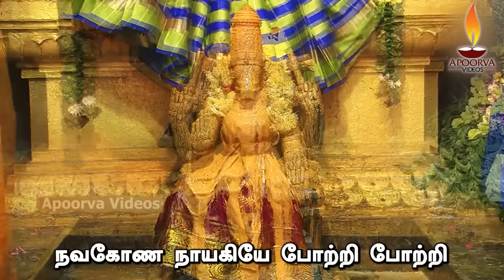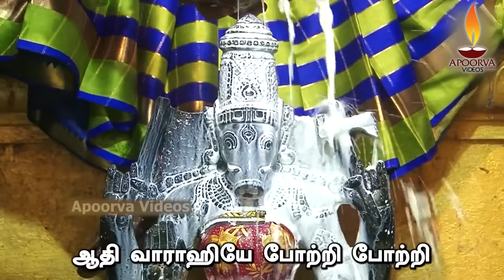மனம் நிம்மதி அடைய தினமும் காலை மாலை கேளுங்கள் வாராஹி 108 போற்றி | வாராஹி அன்னையே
அபூர்வா வீடியோ  பக்தியோடு வழங்கும் வீரமணி கண்ணன் பாடிய "வராஹி அம்மன் 108 போற்றி"

Varahi Amman 108 Pottri Tamil Devotional Song On Varahi Devi. Lyrics, Composed & Sung by Veeramani Kannan, Produced by Apoorva Videos.

அம்மையே வாராஹி போற்றி
போற்றி
ஆதியே சூலியே போற்றி
போற்றி
இன்னல்களை தீர்ப்பவளே போற்றி
போற்றி
ஈடில்லா நாயகி போற்றி
போற்றி
உமையவளே சக்தியே போற்றி
போற்றி
ஊழ்வினை தீர்ப்பவளே போற்றி
போற்றி
என்குல தெய்வமே போற்றி
போற்றி
ஏகாந்த நாயகி போற்றி
போற்றி
ஐயம் தீர்ப்பவளே போற்றி
போற்றி
ஒப்பிலா மாமணியே போற்றி
போற்றி
ஓம்கார நாயகியே போற்றி
போற்றி
ஒளஷதம் நீயே
போற்றி போற்றி

நிலமகளே வாராஹி போற்றி
போற்றி
நீலி மனோன்மணி போற்றி
போற்றி
காளி பயங்கரி போற்றி
போற்றி
கனகமணி ரத்தினமே போற்றி
போற்றி
விஷ்ணுவின் அம்சமே போற்றி
போற்றி
வினையாவும் தீர்ப்பவளே போற்றி
போற்றி
பாலாம்பிகையே போற்றி
போற்றி
பக்தரை காப்பவளே போற்றி
போற்றி
புதுமலர்த்தேனே போற்றி
போற்றி
புனிதமாய் நின்றவளே போற்றி
போற்றி
புவனேஸ்வரித்தாயே போற்றி
போற்றி
புவனங்கள் ஆள்பவளே
போற்றி போற்றி

சிம்ம வாகினியே போற்றி
போற்றி
சீர்மிகும் தெய்வமே போற்றி
போற்றி
சிலையான தெய்வமே போற்றி
போற்றி
சிரம் தாழ்த்தி வணங்கினோம் போற்றி போற்றி
உம்பர் தொழும் அன்னையே போற்றி போற்றி
உலகாளும் அன்னையே போற்றி
போற்றி
ஸ்ரீ சத்ய நாயகி போற்றி
போற்றி
சஞ்சலம் தீர்ப்பவளே போற்றி
போற்றி
சதுர்மறை நாயகியே போற்றி
போற்றி
சங்கரி சாம்பவியே போற்றி
போற்றி
சிவசக்தி அன்னையே போற்றி
போற்றி
ஸ்ரீ சக்தி கௌரியே
போற்றி போற்றி

பழி பாவம் தீர்ப்பவளே போற்றி
போற்றி
பச்சை நிறத்தவளே போற்றி
போற்றி
பார் புகழும் அம்பிகையே போற்றி
போற்றி
பரமேஸ்வரி சக்தி போற்றி
போற்றி
எனையாலும் நாயகியே போற்றி
போற்றி
என் கர்ம வினை தீர்ப்பவளே போற்றி போற்றி
குங்கும நாயகியே போற்றி
போற்றி
குலம் காக்க வந்தவளே போற்றி
போற்றி
எட்டு கரம் கொண்டவளே போற்றி
போற்றி
எதிர்வினை அறுப்பாயே போற்றி
போற்றி
நவகோண நாயகியே போற்றி
போற்றி
நன்மையினை தருபவளே
போற்றி போற்றி

சிவஞான போதகி போற்றி
போற்றி
ஸ்ரீ சிம்ம வாகினி போற்றி
போற்றி
பஞ்சமுக நாயகி போற்றி
போற்றி
பாராளும் தெய்வமே போற்றி
போற்றி
ஸ்ரீ ருத்ர நாயகியே போற்றி
போற்றி
ருண விமோச்சனதேவி போற்றி
போற்றி
அல்லல்களை தீர்ப்பவளே போற்றி
போற்றி
ஆதாரம் நீயே போற்றி
போற்றி
பெருந்தெய்வமே சக்தி போற்றி
போற்றி
பெரியநாயகியே போற்றி
போற்றி
தஞ்சையின் நாயகியே போற்றி
போற்றி
தரணியை ஆள்பவளே
போற்றி போற்றி

வைரமணி நாயகி போற்றி
போற்றி
மாணிக்க மலையரசி போற்றி
போற்றி
முத்தே பவளமே போற்றி
போற்றி
சேனாபதி தாயே போற்றி
போற்றி
பிணிகளை தீர்ப்பவளே போற்றி
போற்றி
பஞ்சமி பைரவியே போற்றி
போற்றி
கற்பகக்களிரே போற்றி
போற்றி
கருணா விலாசமே போற்றி
போற்றி
கண்கண்ட தெய்வமே போற்றி
போற்றி
காத்யாயனி தேவி போற்றி
போற்றி
தவஞான சுடரே போற்றி
போற்றி
தன்னிகரில்லா தெய்வம்
போற்றி போற்றி

நவரத்ன நாயகி போற்றி
போற்றி
நவராத்ரி தேவியே போற்றி
போற்றி
நீலமணி நாயகியே போற்றி
போற்றி
நீலகண்டன் தேவி போற்றி
போற்றி
நீலாய தாக்ஷியே போற்றி
போற்றி
நித்தமுனை வணங்கினோம் போற்றி போற்றி
நிழலாக வருவாய் போற்றி
போற்றி
நின்பாத கமலங்கள் போற்றி
போற்றி
கலிகால நாயகியே போற்றி
போற்றி
கவலைகளை தீர்ப்பாய் போற்றி
போற்றி
திரிபுர நாயகியே போற்றி
போற்றி
தீமைகளை அகற்றுவாய்
போற்றி போற்றி

அச்சம் தவிர்ப்பாய் போற்றி
போற்றி
ஆலால சுந்தரியே போற்றி
போற்றி
அந்தரி துரந்தரி போற்றி
போற்றி
அபயம் அம்மா அபயம் போற்றி
போற்றி
நஞ்சுண்ட நாயகியே போற்றி
போற்றி
நாரணி பூரணி போற்றி
போற்றி
நான்மறை வேதமே போற்றி
போற்றி
நாராயணன் தங்கையே போற்றி
போற்றி
அன்பிற்கு இனியவளே போற்றி
போற்றி
ஆதி வாராஹியே போற்றி
போற்றி
அகோரேஸ்வரி தாயே போற்றி
போற்றி
ஆனந்த ரூபிணி
போற்றி போற்றி

தாமரை திருவடியே போற்றி
போற்றி
தர்மத்தை காப்பவளே போற்றி
போற்றி
வித்தகியே வீரமே போற்றி
போற்றி
விதி மாற்றும் நாயகியே போற்றி
போற்றி
செங்கதிர் நாயகியே போற்றி
போற்றி
செல்வமும் தருவாய் போற்றி
போற்றி
கலப்பை கொண்டவளே போற்றி
போற்றி
விவசாயம் காப்பவளே போற்றி
போற்றி
நெல்மணி நாயகி போற்றி
போற்றி
உன்மத்த பைரவியே போற்றி
போற்றி
குலம் காக்கும் தேவியே போற்றி
போற்றி
வாராஹி அன்னையே
போற்றி போற்றி Produced & Licensed by : Apoorva Audios